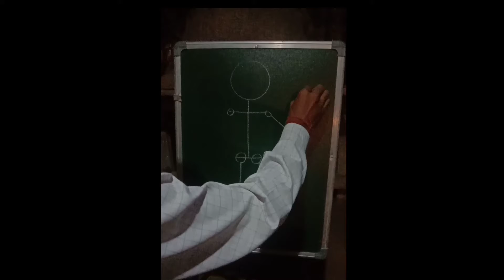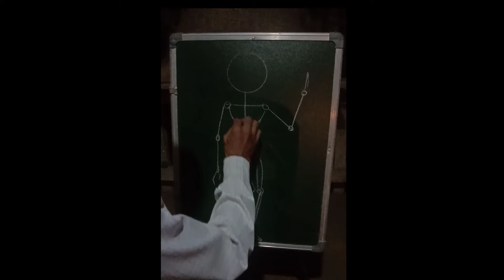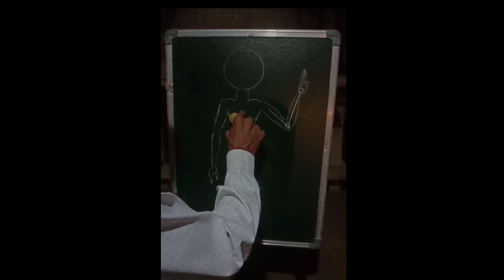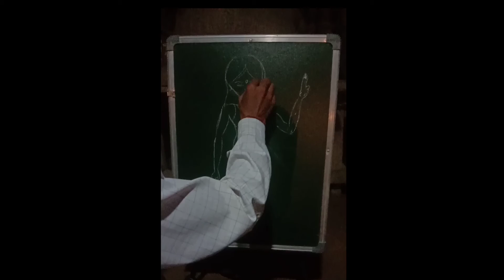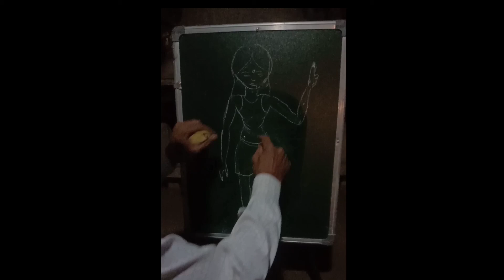Drawing Guide part 37 || মানুহ অঁকাৰ সহজ উপায় @nipil art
সহজ পদ্ধতিৰে মানুহ কেনেকৈ আঁকিব
এনেকৈ আঁকিবলৈ যত্ন কৰিলে নিশ্চয় আঁকিব পাৰিব
human drawing for biginers
man drawing idea
steo by step human figure drawing
fast drawing idea